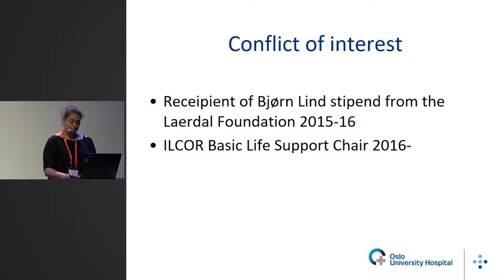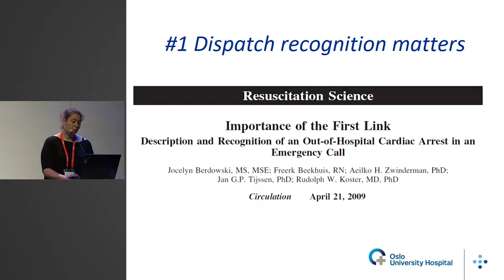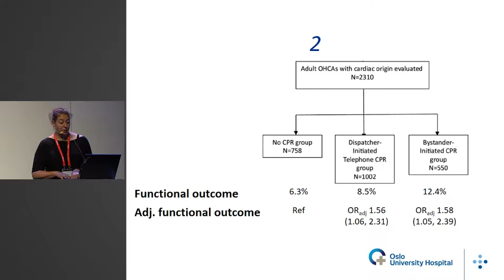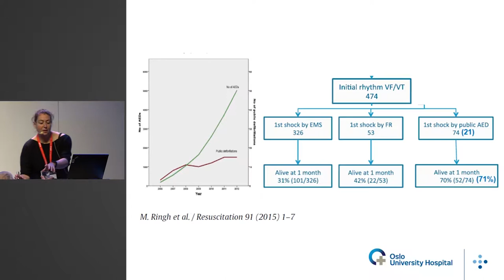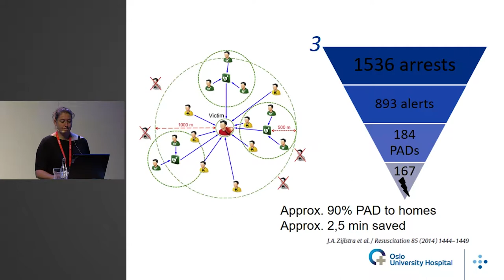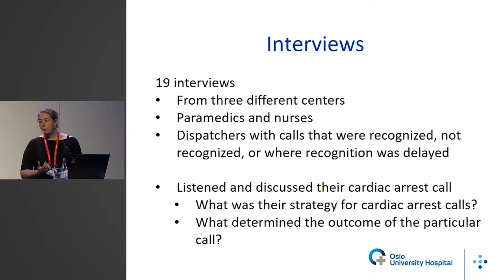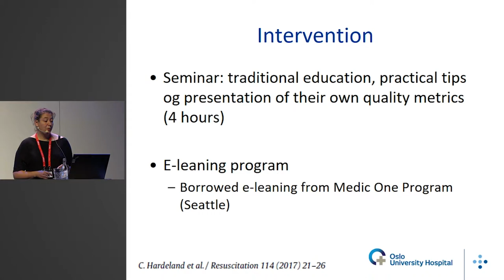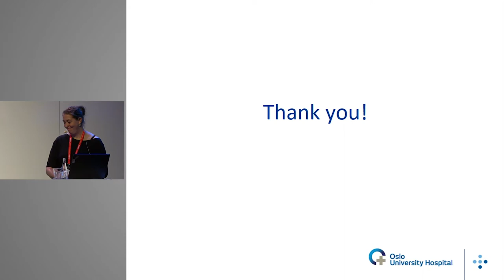Allocation of prehospital medical assistance to CA patients - Theresa Olasvengen - SSAI2017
A talk by Theresa Olasvengen at the 2017 Scandinavian Society of Anaestesiology and Intensive Care Medicine.